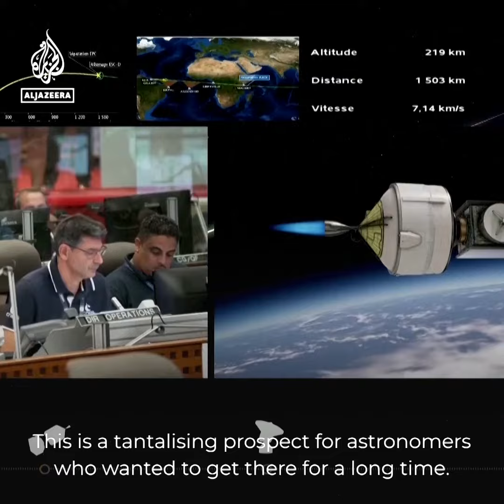What’s the new mission to Jupiter all about? | Al Jazeera Newsfeed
A new space mission has launched its way to Jupiter to explore the planet’s icy moons and look for signs of life. The mission is the first to take a deep look at these remote worlds, believed to hold water underneath their surface.